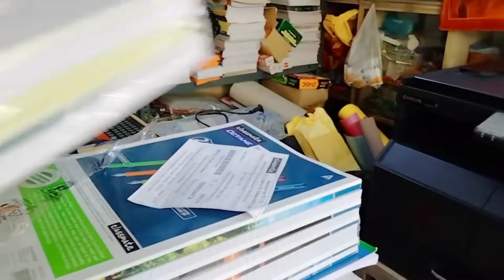Guru Purnima ka Puja & special menu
GuruPurnimakaPuja&specialmenu kichri aloo,paudwal,bengan fry with besan#papad#puri#aloodam#benganbhaja#

This is a family vlog I am sharing Guru Purnima puja and special moments with you.

Keep watching and support me a lots